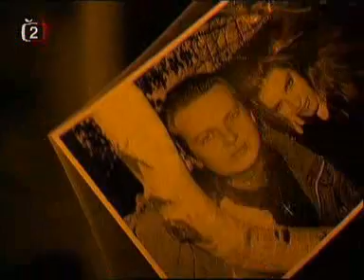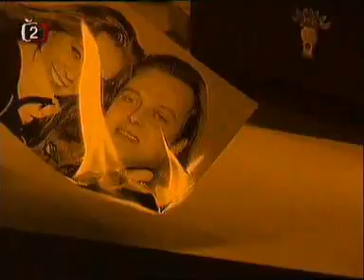Kreyson - Na moment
ALBUM - Elixir zivota
LABEL - Tommu records
YEAR - 1993
COUNTRY - Czech